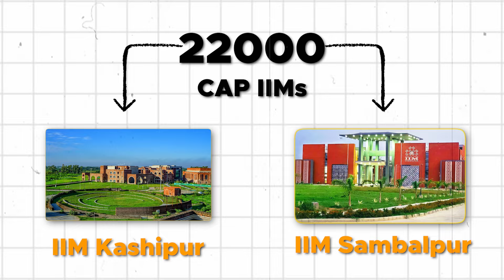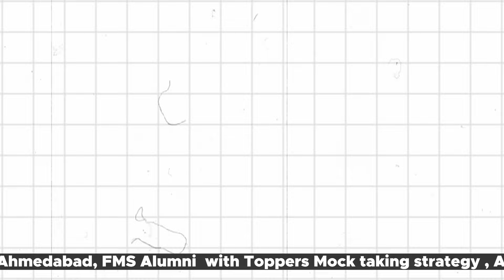Can You Still Crack CAT Exam ? | 4 Months Left For CAT! | CAT Exam Preparation Strategy